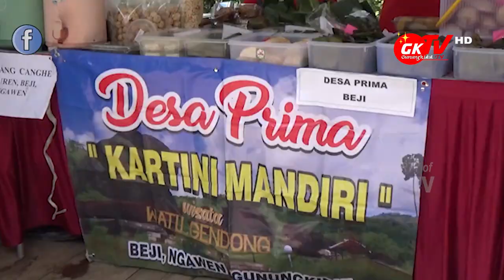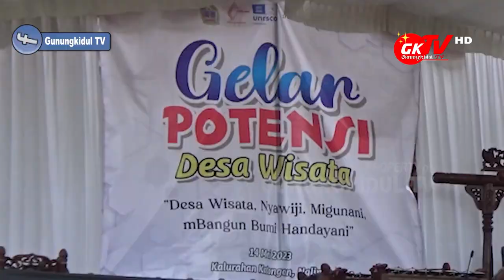PAMERKAN POTENSI DESA WISATA GUNUNGKIDUL SISI UTARA, DINAS PARIWISATA GELAR POTENSI DESA WISATA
Gunungkidul TV - Untuk meningkatkan dan menjadi ajang menampilkan potensi desa wisata Kabupaten Gunungkidul sisi Utara, Dinas Pariwisata Kabupaten Gunungkidul mengadakan Gelar Potensi Desa Wisata, Ahad 14 Mei 2023 yang bertempat di Destinasi Wisata Puntuk Kepuh Katongan Kapanewon Nglipar.

Gelar potensi Desa Wisata ini diikuti oleh sepuluh desa wisata di Kabupaten Gunungkidul sisi Utara. Diantaranya Desa Wisata Katongan Kapanewon Nglipar, Desa Wisata Kampoeng Kapanewon Ngawen, Desa Wisata Bendung Kapanewon Semin. Selain itu ada juga Desa Wisata Kedungpoh, Desa Wisata Kedungkeris, Desa Wisata Pengkol dan Desa Wisata Pilangrejo Kapanewon Nglipar.

Kemudian ada Desa Wisata Beji Kapanewon Ngawen, Desa Wisata Candirejo Kapanewon Semin, Desa Wisata Ngalang dan Desa Wisata Mertelu Kapanewon Gedangsari.

Narasumber:
Subkor Kelembagaan Dinas Pariwisata: Sudjarwono (Pak Wo)
Lurah Katongan Nglipar: Jumawan
Lurah Bendung Semin: Didik Rubianto
Carik Kampoeng Ngawen: Arif Budianta